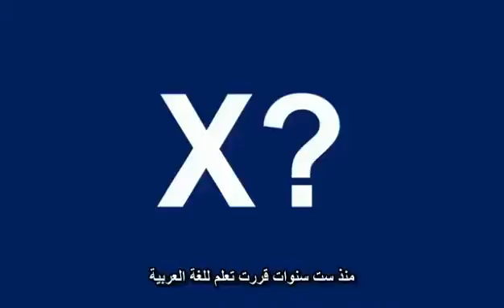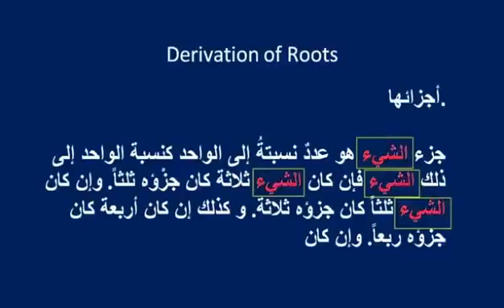لماذا الحرف اكس يرمز للمجهول ؟ Why Is X Used to Represent the Unknown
لماذا الحرف X يرمز للمجهول ؟
Why Is X  Used to Represent the Unknown